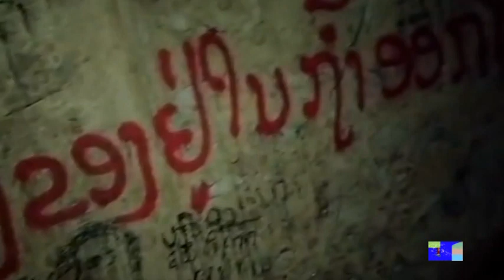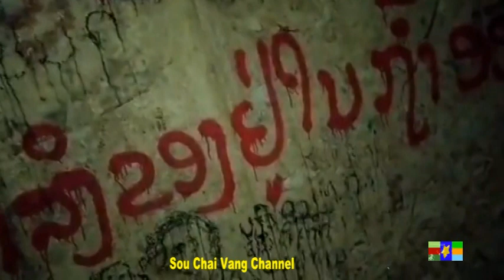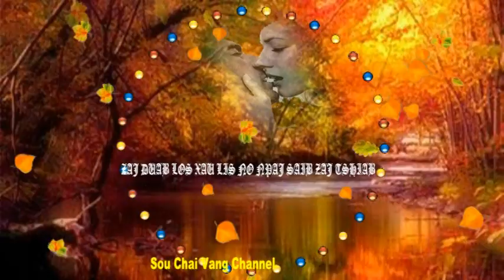Day10 NcaiMus Tau 50 Xyoo Hnub No Yuav Mus Saib Hmoob Zej Hmoob Zog,Roob Pham This 10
hmoob zej hmoob zog